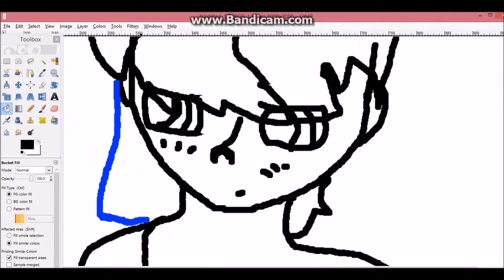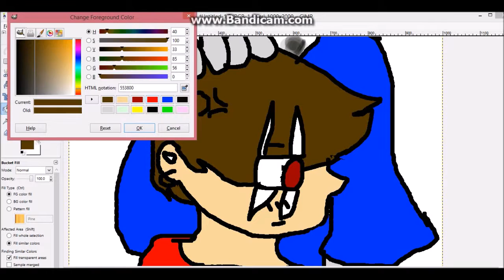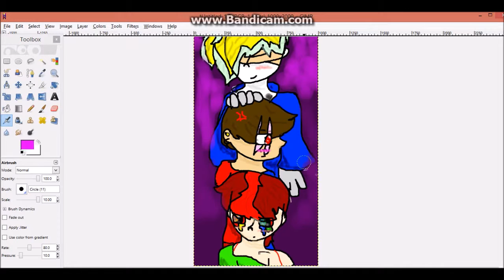drawing my ocs Reggie Translator and Switch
these are some of my creepy pasta ocs
from top to bottom
Reggie switch translator

if you're wondering I use a mouse and Gimp 2
check out other videos if you want, though they suck!
also other social medias~
and i don't use anything else yet really... so :P
you don't have to do anything just be happy all the time :)